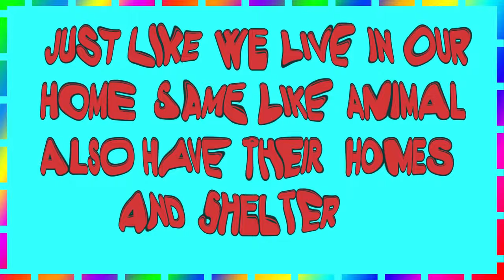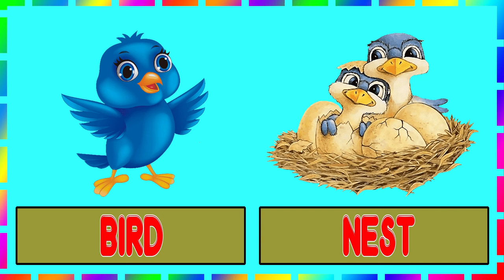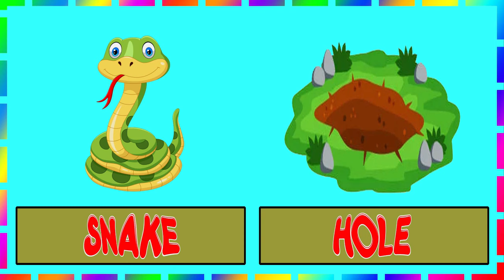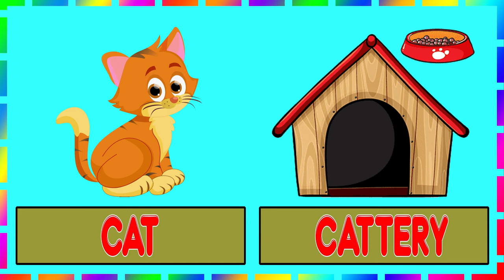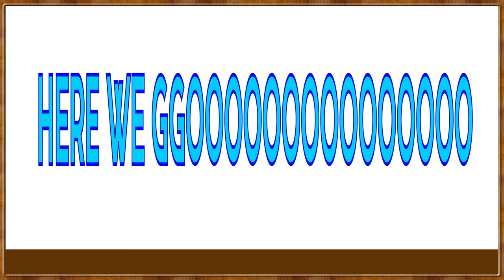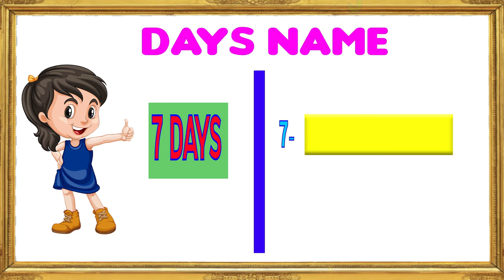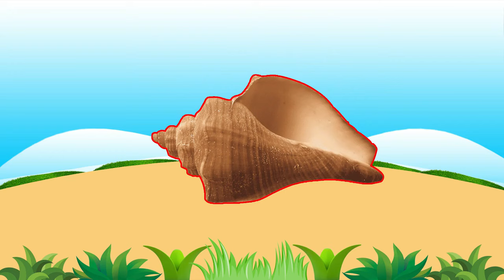ABC And 123 Learning Videos | Preschool Learning Videos For 4 year olds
Toddlers Learning For 3 Year Olds | Educational

ABC and 123 Learning Videos For 3 Year Olds | Learning Videos For Toddlers